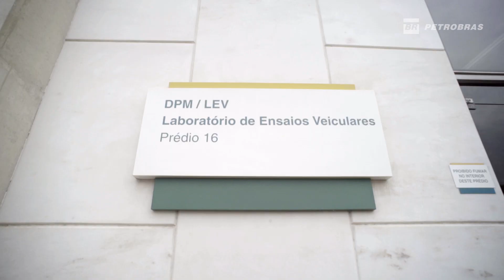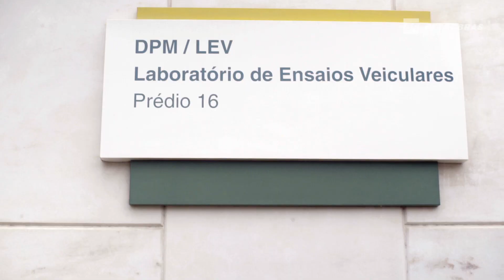Qual o futuro do combustível?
O Igor é dono de um foodtruck e o combustível é essencial para seu dia a dia. Pensando nisso, ele nos perguntou qual é o futuro no desenvolvimento dos combustíveis e convidamos o engenheiro Vinicius Massa do nosso centro de pesquisas para respondê-lo.

Você tem perguntas. Nós temos respostas. Conheça nossos caminhos e decisões daquiprafrente.